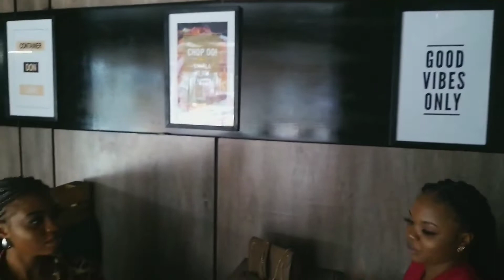Friend's birthday lunch + nysc monthly clearance + makeup haul + skincare, etc | vlog #9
Hello guys, welcome back. Here is another vlog showing you some of the things I've been up to for the past weeks, I hope you enjoy it.